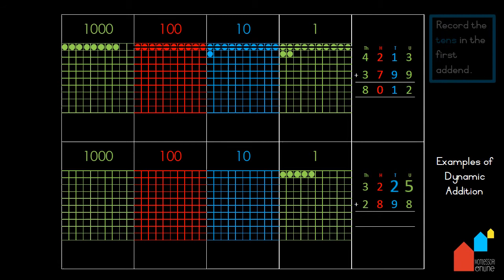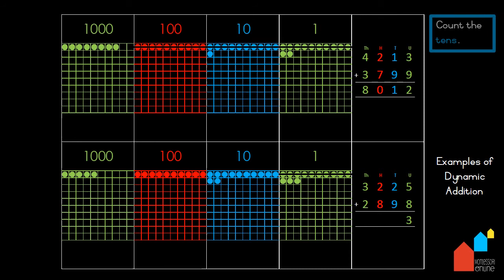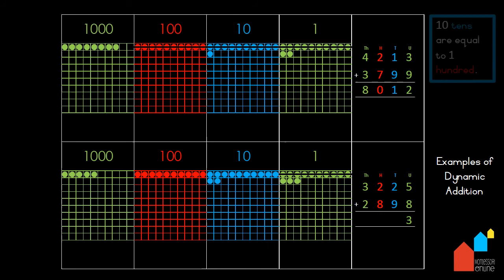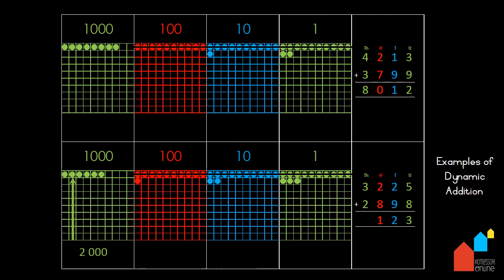Montessori Mathematics: Dynamic Addition Using "The Dot Game"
A video to support the Montessori presentation of Dynamic Addition using the Dot Game. Ideal for the modern Montessori classroom and is useful as a homework aid. Can be used with iPads or interactive whiteboards during group presentations.